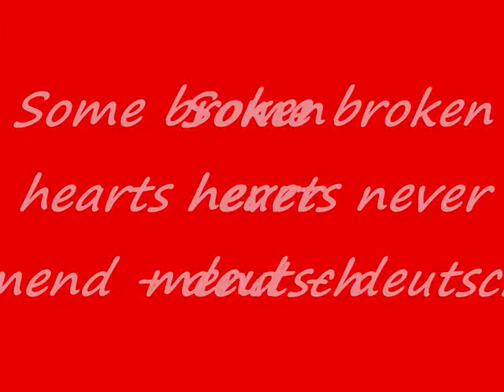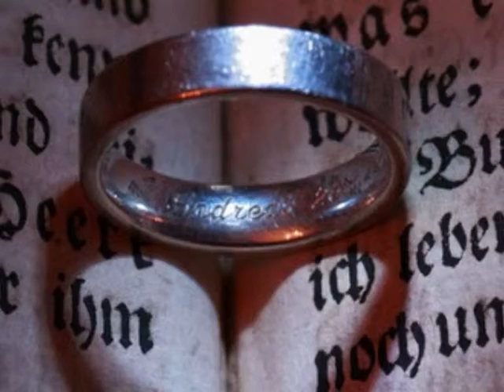Some broken hearts never mend - deutsch